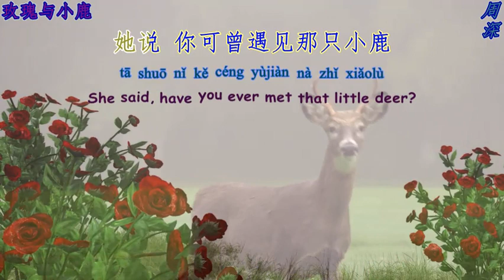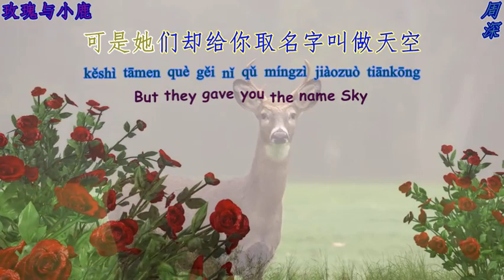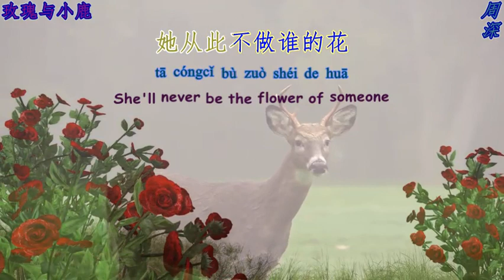周深《达拉崩吧》释放魔性舞步，这曲《玫瑰与小鹿》则让你静入心甜流连忘返Charlie Zhou Shen English sub Chinese Pinyi 动态卡拉ok中文歌词 英文 拼音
周深卡布《玫瑰与小鹿》Chalie Zhou Shen English sub Chinese lyrics Pinyi 卡拉ok中文歌词 英文 拼音 Mandarine best singers and best songs in China
词：尹约
曲：高晓松

Charlie Zhou Shen, born on 29 September 1992, is a famous Chinese male singer. Zhou is best known for his song Big Fish and The Rose and The Deer, and both of which were Top 10 Hits Songs of Fresh Asia Music Award in 2016. In November 2017, Zhou released his debut album《深的深》, a co-creation with producer Gao Xiaosong, songwriter Yin Yue and composer Qian Lei. Zhou won the People’s Choice Male Singer and Most Improved Artist of ERC Chinese Top Ten Award respectively in 2017 and 2018. He has sang for many TV series and Chinese Animation (such as Big Fish & Begonia, Dahufa, Crystal Sky Of Yesterday etc.). In March 2018, he has also sang the Chinese Promotional song for the Academy Award for Best Picture of 2017 The Shape of Water. His first series of concerts “深空间” was held on May and June 2018, then on January, June and July 2019. His new concert tours "Planet C-929" (C-929星球), start from November 2019, be held in different cities, including Beijing, Nanjing, Shenzhen, Chongqing, Chengdu, Shanghai, Guangzhou, etc. He won the MTV Europe music award for Best Greater China Act in November 2019. He is gaining international reputation, especially with his recent outstanding performance, such as Dalabengba, Baby, До свидания, Monsters and Ring the Doorbell, Listen by Yourself, etc.